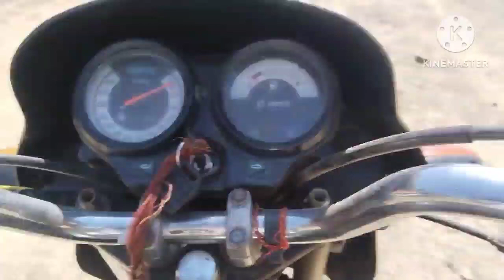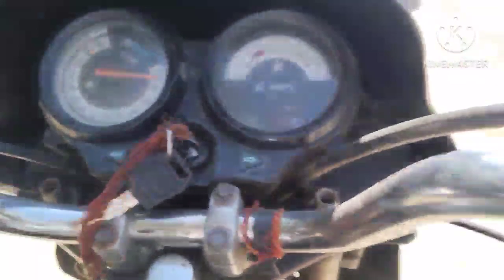JCB 3dx Eco Excellence Backhoe Machine Loader maarte hue Mud in JCB 3DX